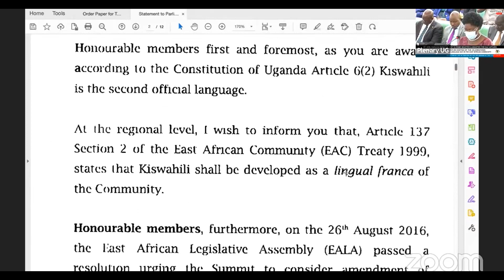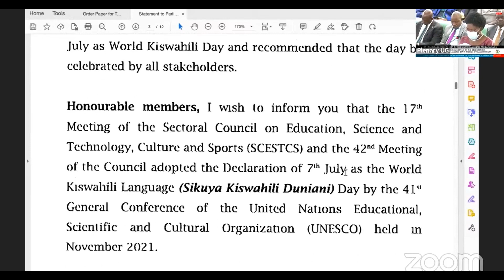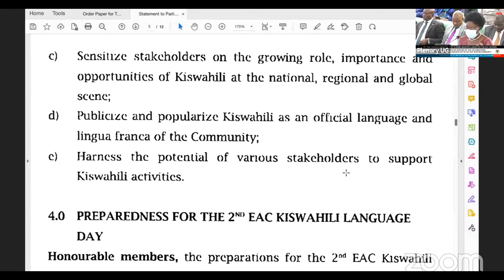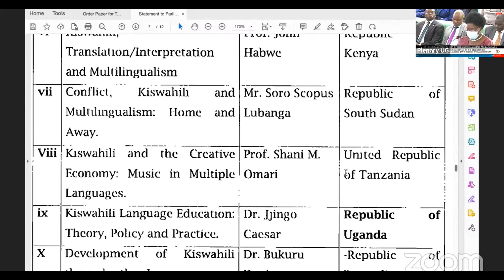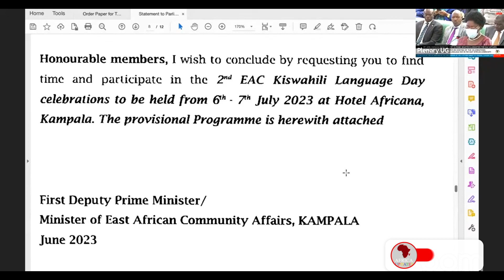Parliament Brief on Uganda Hosting The 2nd World Kiswahili Day -Rebecca Kadaga (First DPM of Uganda)